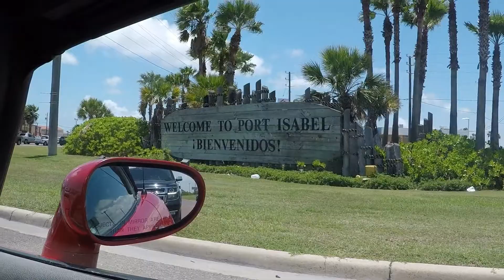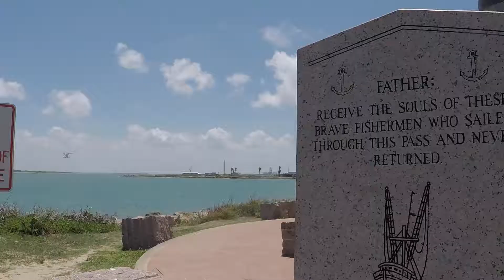South Padre Island - GoPro Hero5 + Karma Grip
Video corto de un viaje a la Isla del Padre grabado por la GoPro Hero5 y Karma Grip